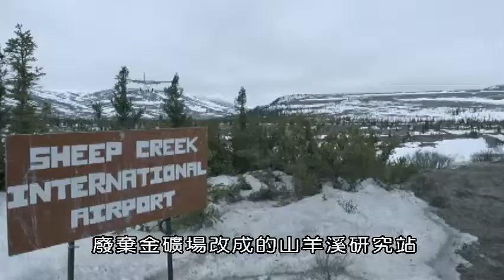BBC自然界大遷徙2.北美馴鹿Caribou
大自然界有許多動物為了食物和孕育下一代而年年進行遷徙活動。遷徙之途困難重重，是什麼力量驅使牠們堅持遷徙？跟隨相似的路徑，冒著生命危險行走百千哩，橫跨荒涼的冰原，沼澤，或乾燥的非洲矮樹叢。科學家和生物學家們藉助現代衛星科技，跟蹤各個動物，在遷徙過程中，探索、研究和了解自然界大遷徙的奧秘。